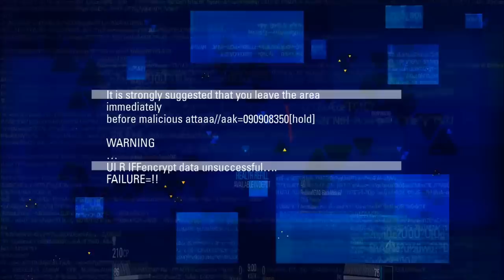Blacklight Retribution [16] Toxic SMG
Shoot me a thumbs up if you enjoyed my video!

Also if you could comment and suggest how I can improve my videos that would be awesome. XD

If you would like to play with me.